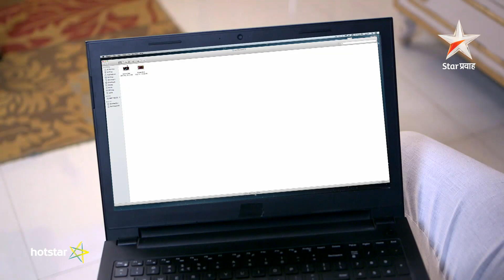Duheri - Download & watch this episode on Hotstar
Duheri is a Marathi drama on Star Pravah. It's a jinxed love story of a small town girl Maithili, who is forced to live her lookalike, Soniya Suryavanshi's life. It's about her struggle to reclaim her own identity, love and life.